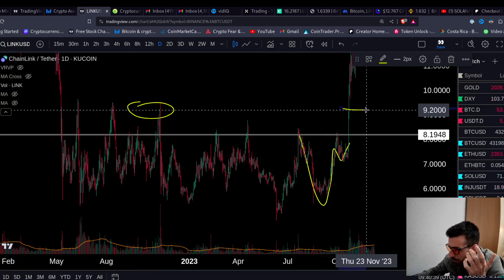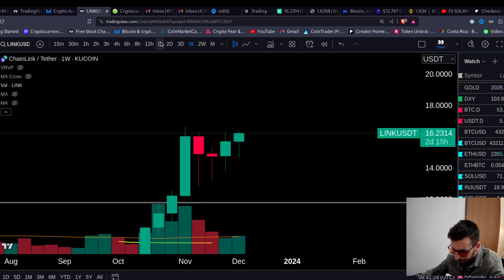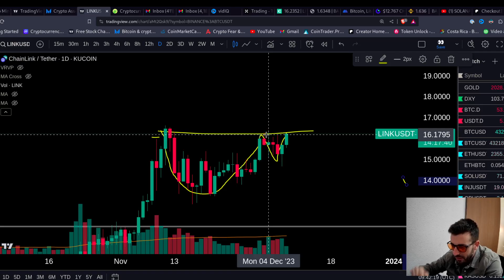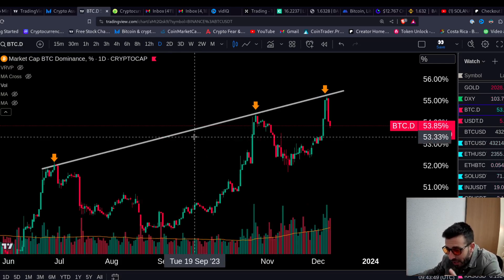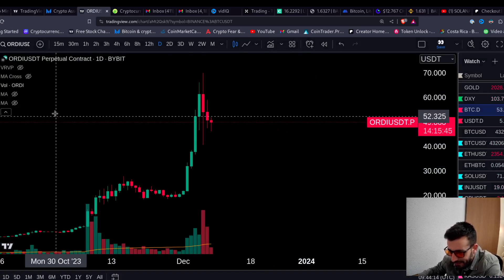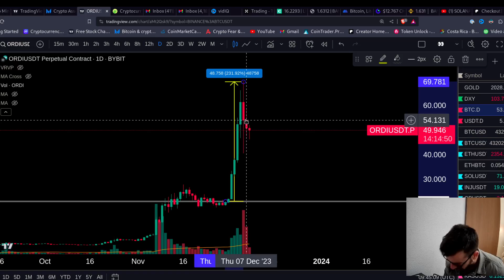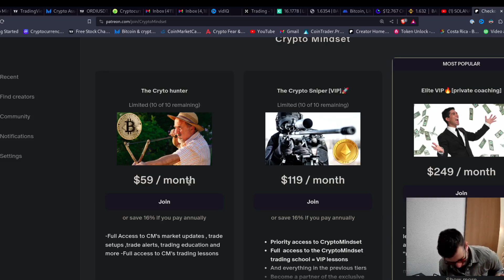CHAINLINK LINK HUGE BREAKOUT COMING 🚀 🚀 🚀URGENT!!!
ETH Etherum